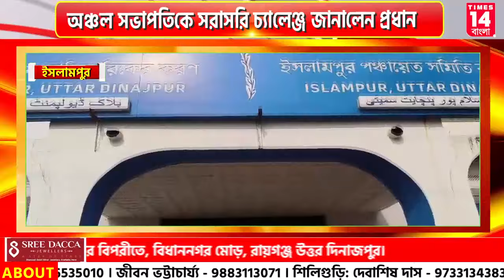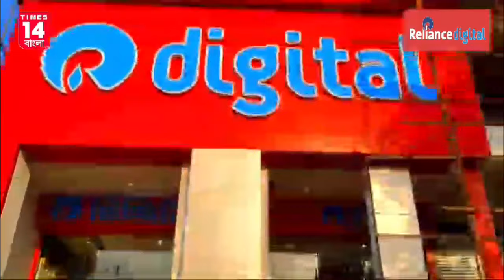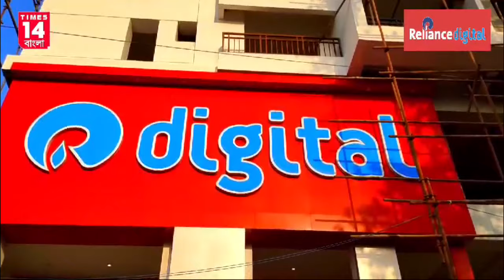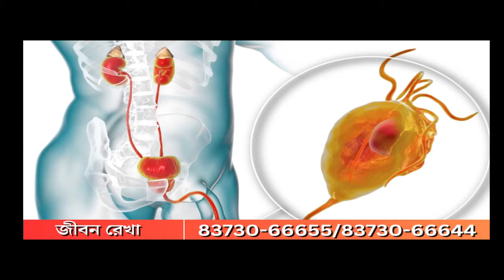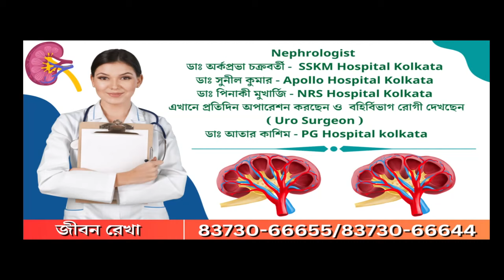Uttar Dinajpur: গ্রাম পঞ্চায়েতে হাজির না হওয়ার কারন জানতে চাইলেন বি ডি ও